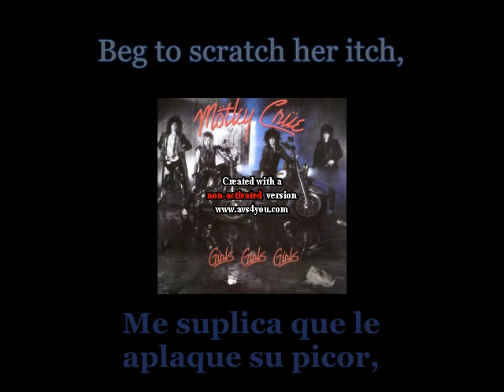Mötley Crüe - Sumthin' For Nuthin' - 08 - Lyrics / Subtitulos en español (Nwobhm) Traducida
Artist: Mötley Crüe
Track: Sumthin' For Nuthin'
Album: Girls Girls Girls
Year: 1987
Genre: Glam Metal / Heavy Metal / Hard Rock
Country: United States